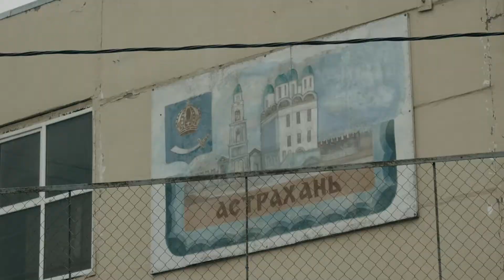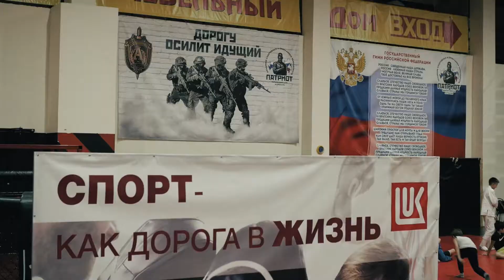Спорт Как дорога в жизнь Документальный фильм